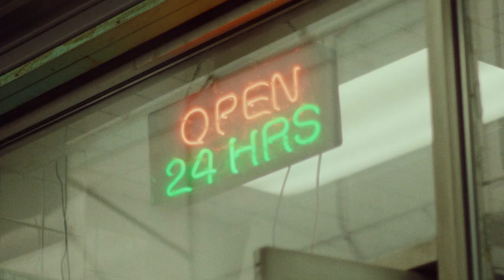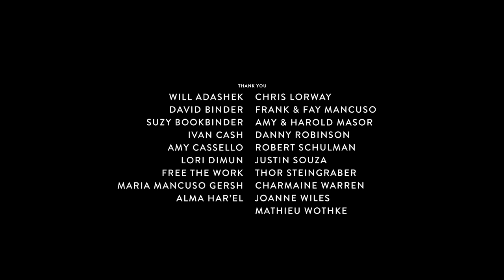I Carry Them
Wandering through a desolate urban expanse, we follow a lonely figure grappling with his past successes and failures on a journey to find significance and rest.

Filmed in New York, NY, USA

Director & Cinematographer: Bram VanderMark
Choreographer: Jonathan Fredrickson
Featuring: Jamar Roberts
Composer: Keyon Harrold
Editor: Matt Carter
Stylist: Christian Stroble
1st AC: Brooks Sproul
2nd AC: Chaoming Xue
Sound Recording: Jake Bolles
Sound Design: Christian Stropko
Color: Jacob McKee
Producer: Travis Hood
PA / BTS Photographer: Daniel Emuna
Special Thanks to Greenwood Cinema Rentals

PRODUCED BY:
Producers: Jill Wilson, Emma Rosenzweig-Bock,
Fashion Director: Christian Stroble

CO-PRESENTED BY:
BAM, The Harris, The Soraya, Stanford Live, Stanford Global Studies